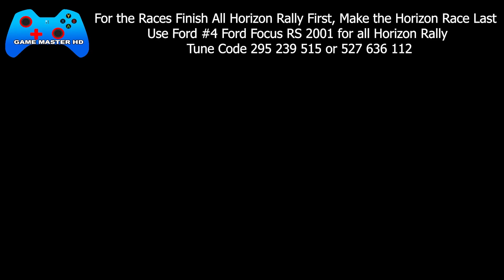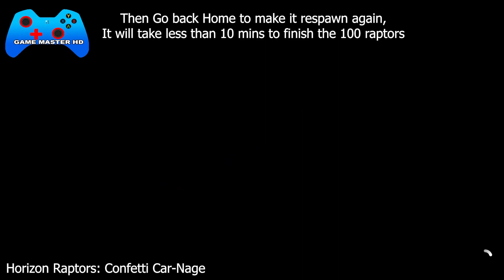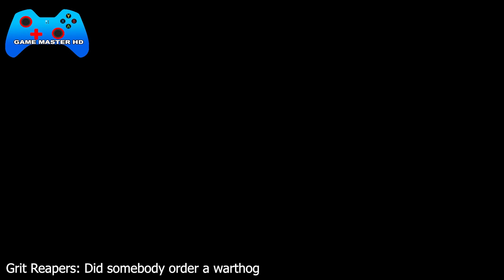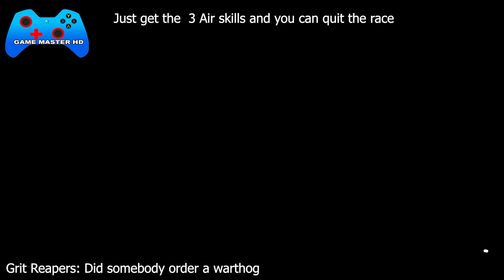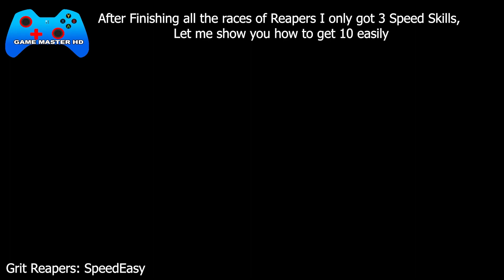How to Finish Horizon Rally Adventure DLC in Forza Horizon 5 - All Team & Challenges Complete Guide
100% Complete Horizon Rally Adventure DLC in Forza Horizon 5 - In this Guide Will show you How to Finish all the challenges of each team from this expansion 2, I will show you the best cars and best tune codes so everything will be easy. Just follow my Guide and you will get 100% Completion.

TImestamp:
00:00 - Rally Adventure Intro
00:19 - Whats the best team to choose
00:44 - Horizon Rally
01:07 - Horizon Raptors Team
01:38 - You are the Danger
02:31 - Confetti Car-Nage
03:37 - Horizon Raptors Race Champion
04:17 - H2-GO
05:19 - Dune Duos
06:11 - The Recce Before the rally
07:08 - Desert Snakes
08:04 - Apex Predator Team
08:26 - Speed Zone
12:47 - Speed Trap
15:10 - Predator Boards
15:20 - Predator Race Events
15:50 - Deep Rinse
16:22 - Digging Deep
17:06 - North East Recce
18:22 - Arzate Sprint Master
18:58 - Let it B
19:39 - I am Spee
20:31 - Grit Reapers Team
20:53 - Retro Meet Retro
21:27 - Did somebody order a warthog
22:42 - SpeedEasy
24:16 - Discover all roads
25:42 - South East Recce
27:28 - Car Wash
28:38 - Glowing Crates
29:49 - Drift Zone
30:37 - Grit Reapers Race Events
31:06 - Horizon Badlands Goliath Race
31:34 - End and Complete